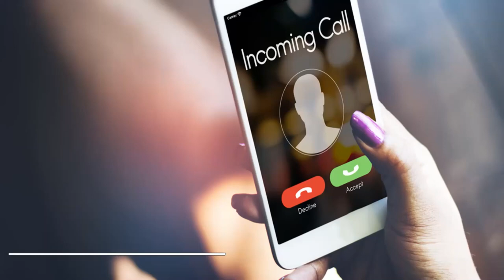Humnava Mere ringtone download | Free for mobile phones | RingtonesCloud.com.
Download Humnava Mere ringtone free at RingtonesCloud.com
RingtonesCloud - Ringtones free.